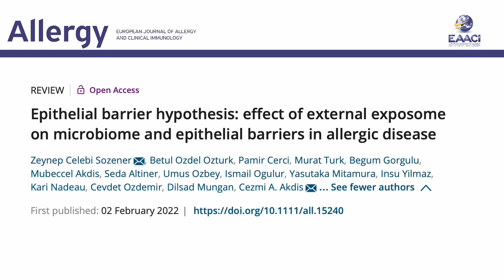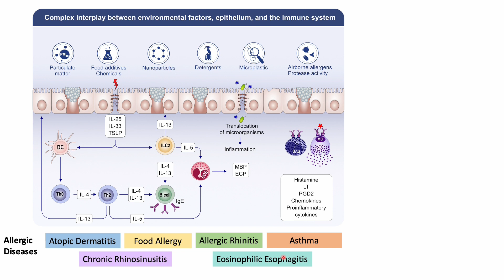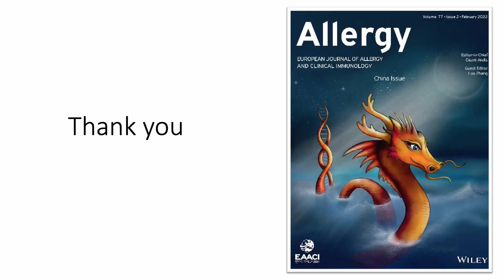Epithelial barrier hypothesis: effect of the external exposome on allergic diseases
Zeynep Celebi Sozener from Ankara City Hospital, Turkey, presents their review article published in Allergy:

Celebi Sozener, Z., Ozdel Ozturk, B., Cerci, P., et al. (2022), Epithelial barrier hypothesis: effect of external exposome on microbiome and epithelial barriers in allergic disease. Allergy.